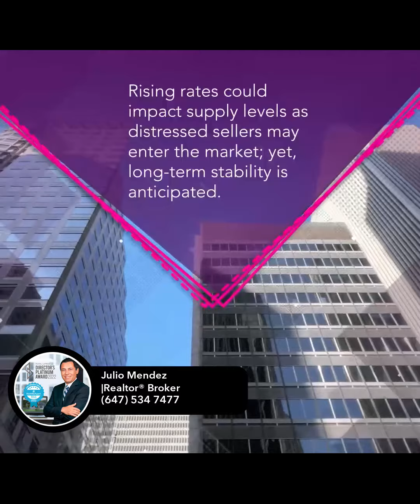Looking for a home or thinking about selling? I'm here to help. Contact me today!